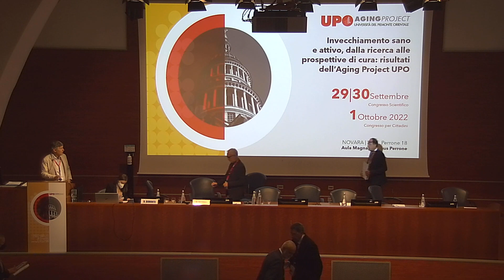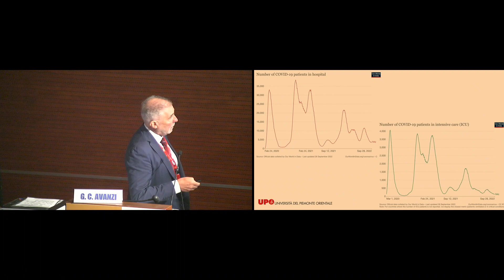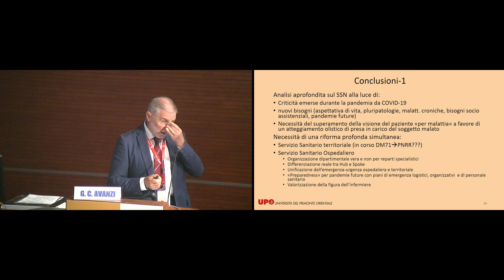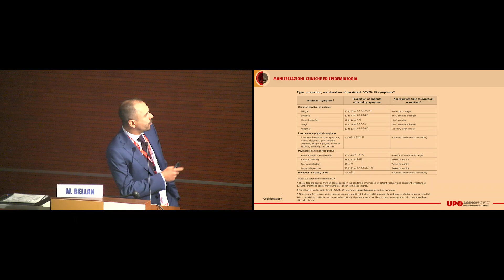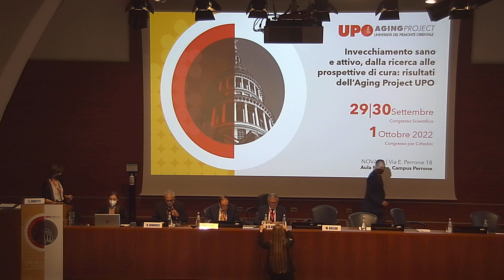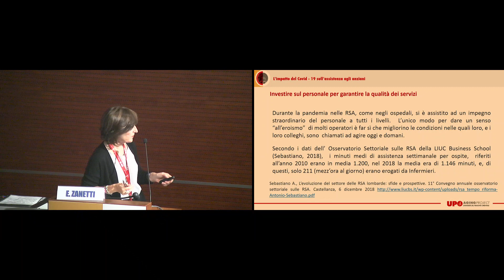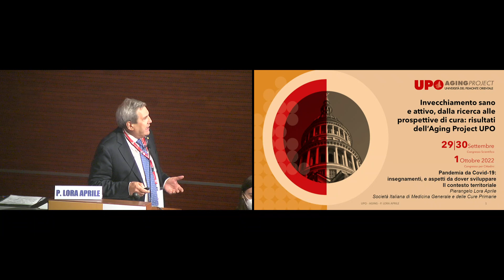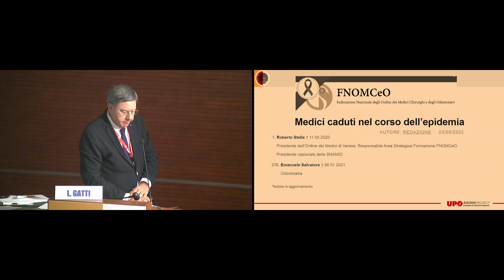Congresso Aging Project UPO: La sfida dell’invecchiamento in tempi della pandemia PARTE 1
Congresso scientifico "Invecchiamento sano e attivo, dalla ricerca alle prospettive di cura: risultati dell’Aging Project UPO"
30 settembre 2022
SESSIONE 3B Aula Magna
La sfida dell’invecchiamento in tempi della pandemia

Moderatori: Valerio Dimonte e Massimiliano Panella
Lettura: L’impatto del Covid-19 sulle cure ospedaliere
• Gian Carlo Avanzi
La sindrome da Long Covid
• Mattia Bellan
L’impatto del Covid - 19 sull’assistenza agli anziani
• Ermellina Zanetti
TAVOLA ROTONDA
• Discussant Gianluca Aimaretti e Paolo Pomati
 Pandemia da Covid-19: insegnamenti, e aspetti da dover sviluppare
• Il contesto territoriale SIMG – Pierangelo Lora Aprile
• Ordine dei medici – Lucio Gatti
• Il contesto ospedaliero – Mario Pirisi
• FNOPI / continuità ospedale - territorio – Carmelo Gagliano
• Associazione Piemontese Psicogeriatria – Antonino Cotroneo